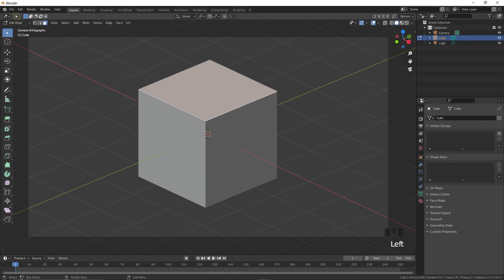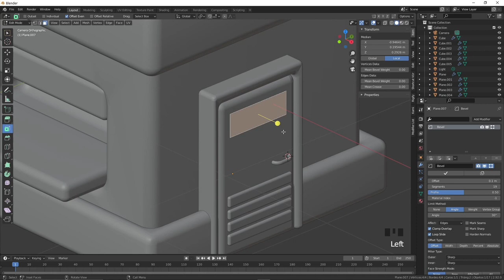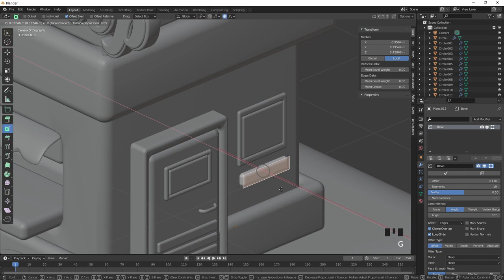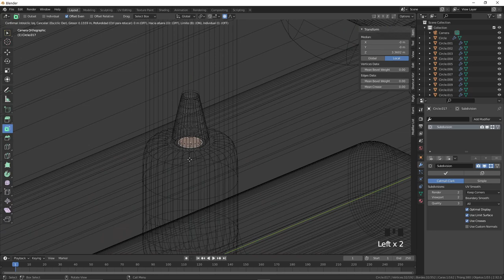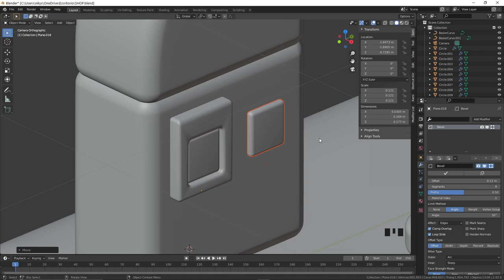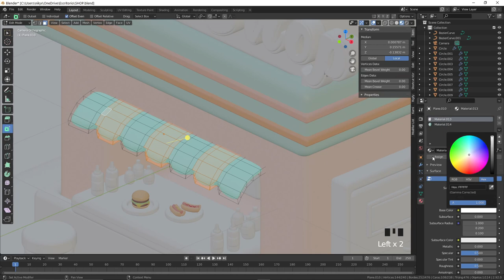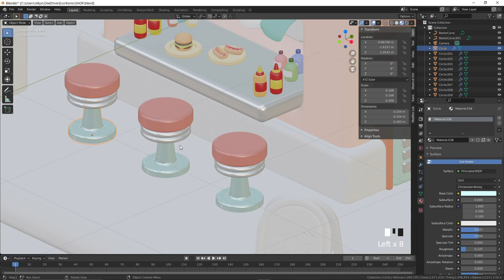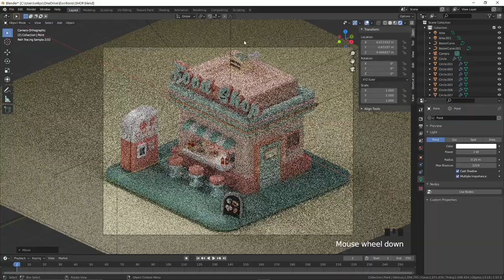How to make a FOOD SHOP | Blender 2.92 Tutorial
If you want to know how to model this cute food shop this is your tutorial.

In this tutorial you will also learn how to make the scene lighting, how to use some useful modifiers and how to apply materials in Blender.

Parts:
00:00 Modeling
24:14 Materials
34:00 Lighting

Here is the color palette I use:
Dark green
Light green
Orange
Salmon